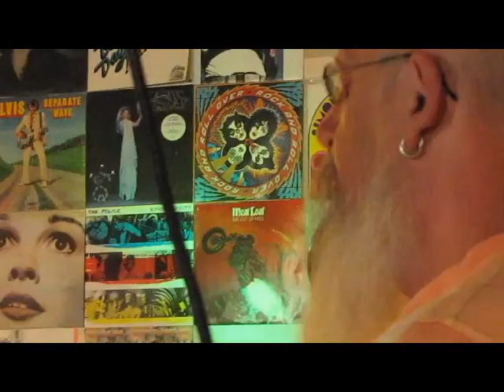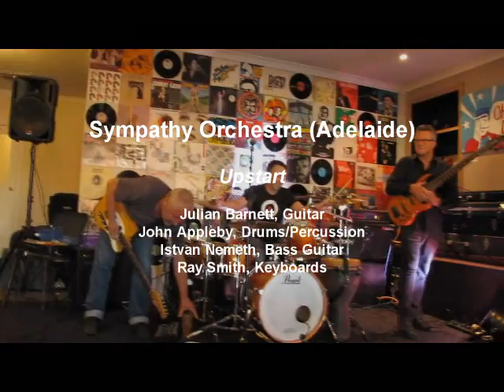Sympathy Orchestra (Adelaide) Upstart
A tune called 'Upstart' from Adelaide's seminal instrumental rock outfit, Sympathy Orchestra, filmed during their gig on Sunday, December 1, 2013 at the Whitmore Hotel. You will find this instrumental on the band's latest album, 'Sword Machine'. The members of the band feature Julian Barnett (guitars), John Appleby (drums and percussion), Istvan Nemeth (bass guitars), and Ray Smith (keyboards). The instrumental is one of seventeen tunes recorded that day, most of which can be seen on this channel. If you get a chance to see the group perform live, grab it. You won't be disappointed.

The group has released several albums from which most of the tunes you can see here are drawn. SWORD MACHINE, their most recent album is available in Adelaide from Rev Music, in Da Costa Arcade, and of course at all of their performances. Unfortunately, it is not available online at this point.

to find out about upcoming gigs. You can also contact the group through Facebook and arrange to buy their albums if you do not live in Adelaide.

I would love your support to help me produce more of them!